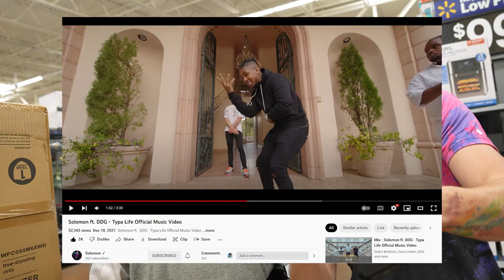I destroyed my music studio with a baseball bat!!!!